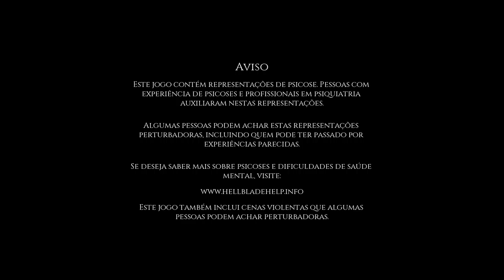Hellblade - Replay Pt1 On Xbox One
Hellblade: Senua's Sacrifice Replay Pt1